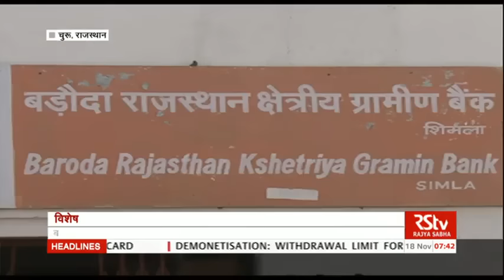RSTV Vishesh - Nov 17, 2016